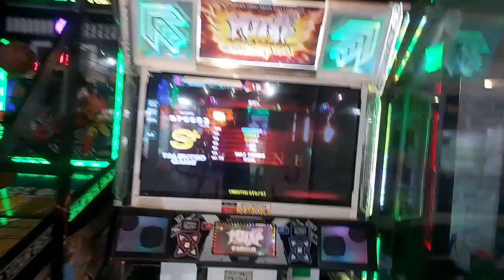[Pump It Up Pheonix] V.A. - Pavane D22, Mirror S+ Play